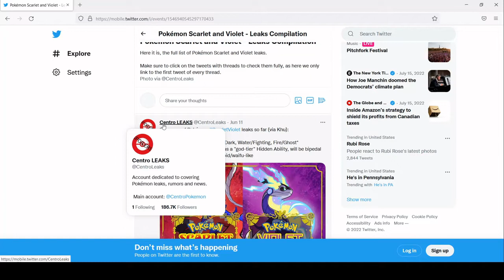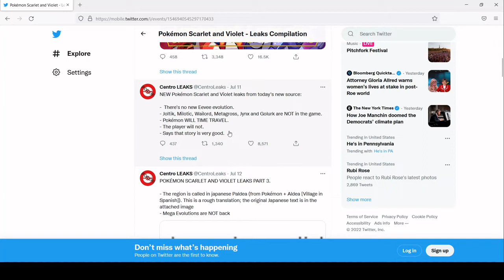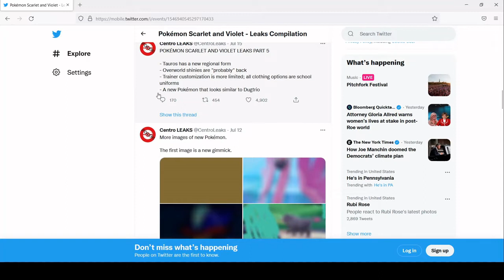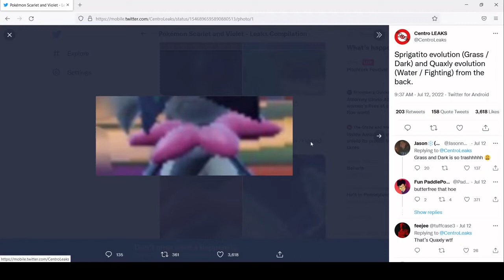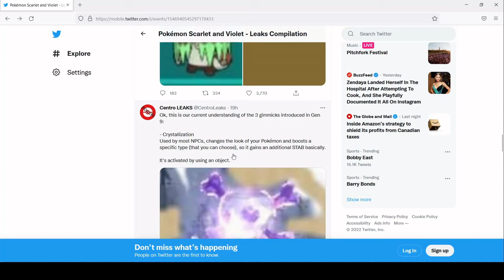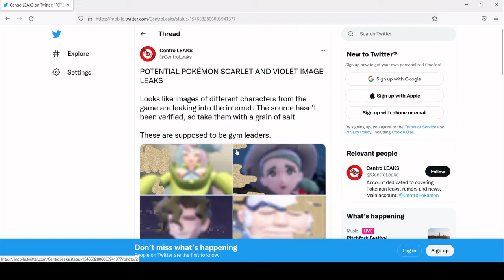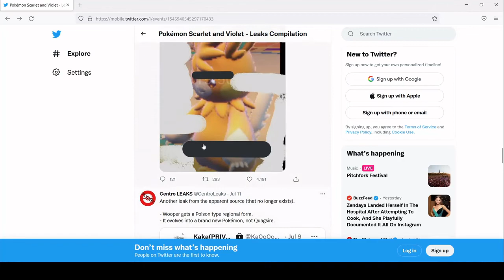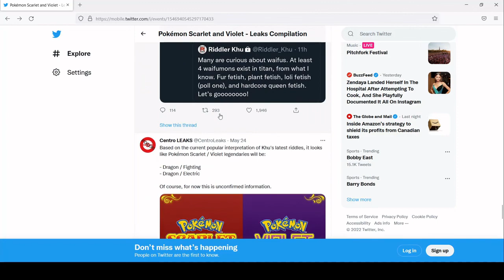Leak Compilation Scarlet and Violet